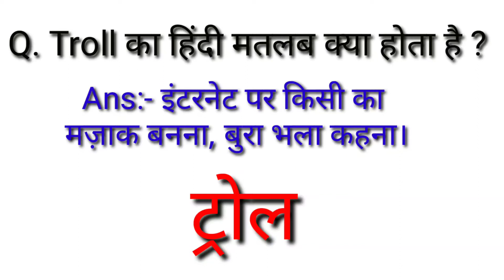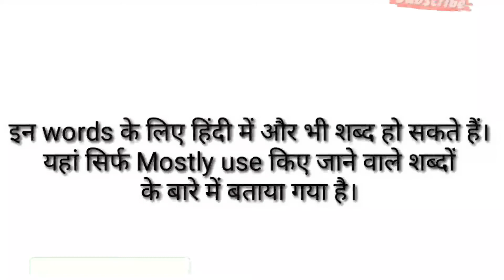Nepotism,Boycott,Troll,Hypocrisy,Brutal,Sensational इन viral words का हिंदी में मतलब क्या होता है?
Doston aaj ki video mein ham janenge.

Q. Nepotism का हिंदी मतलब क्या होता है ?
Q. Boycott का हिंदी मतलब क्या होता है ?
Q. Troll का हिंदी मतलब क्या होता है ?
Q. Hypocrisy का हिंदी मतलब क्या होता है ?
Q. Brutal का हिंदी मतलब क्या होता है ?
Q.  Sensational का हिंदी मतलब क्या होता है ?LWM Everything
Akhilesh Bendrey

My channel link/Url